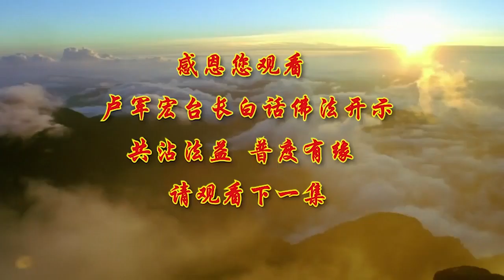💐💐新！第五十四集 【4月29日】💐💐 【台长白话佛法开示~放下执着，寻找本性】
今天继续跟大家讲《白话佛法》。

我们修心实际上，要修掉自己身上最主要的是什么，就是执著，人的毛病就是执著，如果你修心不把执著修掉，那你修什么心，所以我们学佛一定要懂得，要把执著修掉，而且修心不管你是在家里 在哪里，你都要严格地在生活当中进行修心，很多人以为修行，在家里念念经，有的人以为到庙里去磕磕头，实际上修心最重要的，就是要在修行当中生活，在生活当中修心。

我们不是整天打坐，磕头 念经 拨那个佛珠，然后修了很多年了，结果坏脾气还是坏脾气，改不了的地方还是改不了，自己经常执著的时候还是执著，烦恼依旧 性格依旧 心态依旧，你没有任何改变，你怎么能够修好心呢，这不是真正地修行，只要你执著还在，你这个人还不是真正地修行，真正地修行的人要不管在哪里，都要懂得学会改变，今天工作环境你也把它当成一个道场，今天你在家里 你把它当成一个坛城，无论你从事什么职业，无论你做什么工作，你修心要融入你的工作当中去。

所以面对环境，你要懂得每一件事情 每一句话，都是在锻炼我自己的本性和心性，都是在锻炼自己，锻炼我们人的一颗心，怎么样能够定 怎么样能够平静，外境怎么样地变化，我的内心都不要去变。

尽自己的心和义务和责任，在人间尽心尽力地做好你每一件事情，承担你一切，把你的心制心一处，因为我们学佛修心要一心一意，制心一处，所以用心去做每一件事情就是在修行，你把工作的对象看成是众生，看成是你的父母 兄弟姐妹，一切为他们的利益着想，以真诚的心去对待每一个众生，去关心他们 去爱护他们，去理解他们 去体谅他们，你这样才能做众生的亲人，你这样就是走到哪里修到哪里，不管环境怎么变，你一直在修行当中。

所以我们不求任何回报地，在这个社会当中去奉献，我们不管怎么样修心，我们的心要无比地快乐，因为救人的人心态一定要快乐，所以你的事业你的工作就会顺利，不要怕遇到违愿的障碍，有的时候愿力不强，有的时候碰到了很多烦恼 违愿的，那么有障碍了，那么你就开始不开心了，我学佛修心怎么有这么多的烦恼，实际上任何一个烦恼的出现，就是给你创造了一个，能够得到菩提的机会，因为你可以用智慧 用菩提，能够来消掉你自己的心中的障碍，历练你的心性，提高你的层次，用境界增长你的智慧。

我们的生活，实际上你就要把它当成净土，我们今天在这个净土的社会当中，我们所处的环境就是在寂静之处，所以我们才会不执著，我们要把自己的内心，把自己的环境打扫得干干净净，就像净土世界一样，布置得清净庄严，不乱讲各种各样的笑话，庄严自己，不乱开玩笑 不说下流的话，不去乱想其他不好的事情，你慢慢地就会清净庄严。

有的时候不要去顾忌别人做多少，看看你自己做了多少，学佛当中的任劳任怨，实际上就是一种修心，就是一种精进的义务，就是我们说像义工一样，有的时候你要擦掉灰尘，就是要擦掉你的业障，很多人一辈子不知道应该劳动，所以为什么很多庙里，当你去的时候，法师就叫你好好地拖地，好好地擦桌子，好好地明白你为什么要清净，你为什么要干净，因为擦的人间的尘土，同时也在擦掉你心灵上的尘埃。

师父要你们懂得，扫除垃圾就是扫除你的烦恼，因为你的烦恼在你的心中就是垃圾，你要把家人和亲人都当作你的众生，你要把所有的父母众生 儿女众生，包括你所一起共修的佛友，把他们当成金刚道友，都是未来的菩萨，你对他们的关心会得到菩萨的加持，你对他们的照顾会得到护法神的护佑，你尊重他们 你会得到般若智慧，你不伤害他们 你会得到别人的尊敬，你不怨恨他们 你就是广结善缘。

人活在这个世界上各有各的因缘，每个人有每个人的福报，你执著什么 什么就会伤害你，你执著了自己的孩子一定要读书好，慢慢地 孩子没读书好 就伤害你了，你执著地 我一定要多赚点钱，最后钱没赚到，它就伤害到你的心了，所以你执著谁 谁就会伤你的心，因为我们在人间，不可能有那么多的圆满的事情，因为一切都如梦幻泡影，如露亦如电，你要放下所有的妄念，因为不应该想的去想了，就会造成对你的伤害，你放下，师父不是叫你放弃，你该做的人间的事情，你该做的还要去做，不但要去做，而且尽自己的心把它去做好。

人生就像一出戏，你的人生从生出来的第一天，你的戏就开始开场了，你要演下去，你不能不演下去，只是你在演出的过程当中，你要明明白白 清清楚楚地知道，我在演戏，既然你知道你的人生，就像演戏一样的 会结束的，那你就不应该相信，这个世界上还有很多东西，可以为你所执著，你在舞台上的夫妻，你在舞台上的女儿 儿子，你只是在演好你这个角色，你不能把假戏当成真戏来做。

所以很多人把假的以为是真的，到了最后放不下，其实人间并不是我们的老家，我们真正的家 那是在天上，和菩萨在一起的天上，我们在人生，只不过是匆匆而过的过路客，有什么可以执著的，想一想，我们的一生执著了多少事情，从小到大，从学校一直到社会 到家庭，我们的我执已经把我们计较得，像一个自私的人，像一个不能见到阳光的一个灵性。

我们每个人的心中少说一句话，这个世界就会多一分平和，我们每个人谦让多一分，我们就会多一分慈悲的境界，我们每个人海阔天空，知道这是虚幻的，退一步又能给你带来什么伤害呢，所以凡事不能只考虑自己的利益，要多为别人对方着想，你只经常地为自己想，你去不掉自己的自私 自爱 自利，所以你就不能活在当下，试想一下，你们在座的所有的佛友们，你们谁喜欢一个很自私人，谁能够喜欢一个没有慈悲心，没有菩提心，没有原谅别人包容心的人。

所以师父跟你们讲，修心就是如理如法地修，真心诚意地去做，别人自然就会尊重你，你的庄严就会到，喜欢你的人就是因为能够理解你的人，能够多多地原谅别人，别人会给你更多的爱，你怎么样对待别人，实际上就是让别人来怎么样对待你。

我们人不能总是怨天尤人，我们不要总是挑别人的毛病，看别人不顺眼，不要总想去改变别人，你要调整好自己的心态，修好自己的心，你记住了，一切境如果都随着你的心而改变，那你就能驾驭这个环境。

所以师父叫你们要以宽阔的胸怀，去包容社会的一切，有的时候我们会有想不通，看一切人都是不好，但是有时候我们又会想得通，看一切人都是好人，看一切境界都是好的境界，那么你的心就是随着善而在改变，如果你看到社会上都是不顺眼的，看不惯的，你经常去查别人的缺点，而看不到自己的缺点，你一定不能去掉自我，你一定放不下执著，所以修行就是修执著，就是去掉我执，否则你修什么，修心和生活 工作，一切都不矛盾的。

佛性因为是我们每个人都具有的，我们人因为进入了人间这个五欲红尘当中，每一天奔走在寻找，忘记 失落的自我，不知道活在这个世界上，什么是最重要的，最宝贵的东西，我们丢失了，我们忘记了我们的良心，在做每一件事情，对每一个人很厉害，或者咒骂他 或者忌妒他的时候，我们丢失了我们最原始的本性和良心，所以我们找不到了，而去天天在社会上找那些，五欲六尘当中的肮脏的贪念欲念，真正的佛在自己心中我们却找不到。

所以一定要有信心，一定要从自己内心去寻找本性，本原的佛性，能够有多大的信心，在人间你就会成就有多大，好好地学佛 坚持修心，你就会好好地得到解脱。所以能够成佛的人，首先他是有信心，而后他能克服自己的我相和我执，然而靠着自己精进的努力，懂得怎么样在生活当中，去寻找我们的佛性，那才是真正的学佛之人。

--- 以上内容如有不如理不如法的地方，请南无大慈大悲观世音菩萨和护法菩萨原谅！请各位师兄原谅！